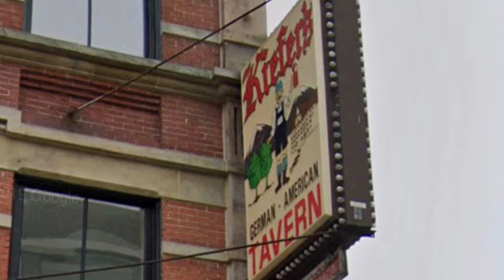Cleveland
Cleveland, downtown, the flats, Ohio city, Edgewater Park